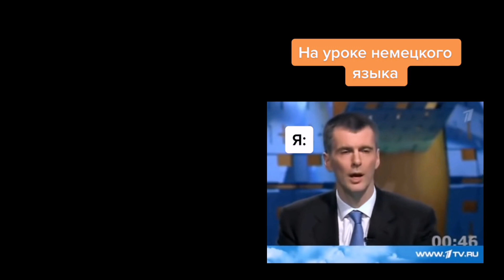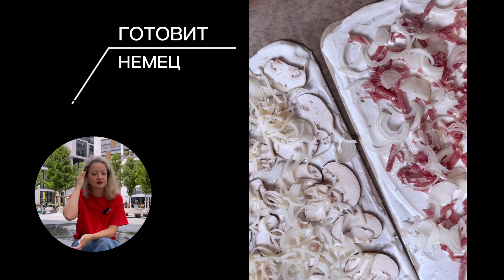Замуж за немца - особенности менталитета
Замужество за человека из другой страны, в данном случае, за немца, может представлять интересный опыт с позитивными и негативными сторонами. Однако стоит помнить, что менталитет может различаться даже внутри одной страны, и опыт каждого человека уникален. Вот некоторые общие черты менталитета, которые могут быть типичными для большинства немцев:

1. Организованность и пунктуальность: Немцы обычно крайне организованы, ценят пунктуальность и стремятся соблюдать расписание. Это может отразиться как на повседневных делах, так и на культурных мероприятиях.

2. Рациональность и логика: Немцы, как правило, склонны к рациональному и логическому мышлению. Они предпочитают анализировать ситуации, прежде чем принимать решения.

3. Прямота и честность: Немцы обычно открыто выражают свои мысли и чувства. Они ценят честность и прямоту в общении.

4. Спорт и активный образ жизни: Физическая активность, спорт и забота о здоровье имеют большое значение для многих немцев. В этой стране популярны такие виды спорта, как футбол, баскетбол, велоспорт, плавание и др.

5. Экологическое сознание: Забота о природе и окружающей среде является важной частью немецкой культуры. Многие немцы придерживаются принципов экологической устойчивости.

6. Семейные ценности: Семья имеет высокое значение для немцев. Они уделяют внимание качественному времени, проводимому в кругу семьи.

7. Толерантность и уважение к многообразию: Немцы в целом открыты к культурному разнообразию и толерантны к разным образам жизни и убеждениям.

8. Традиции и праздники: Немцы тщательно соблюдают множество традиций и праздников, таких как Рождество, Пасха и Октоберфест.

9. Работоспособность и преданность работе: Работа играет важную роль в жизни многих немцев. Они часто характеризуются высокой работоспособностью и усердием.

10. Индивидуализм и личная независимость: Немцы обычно ценят свою индивидуальность и стремятся к личной независимости.

Важно помнить, что это лишь некоторые общие черты немецкого менталитета, и каждая личность уникальна. Важно поддерживать открытое общение, учитывать культурные различия и готовиться к адаптации к новому образу жизни при выборе замужества за человека из другой страны.

Хочешь свадьбу в Дании?